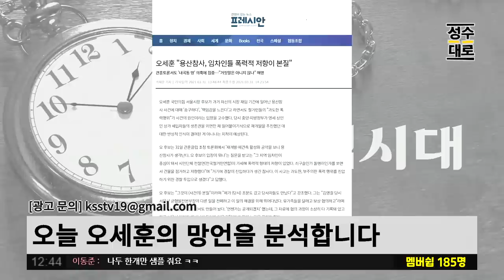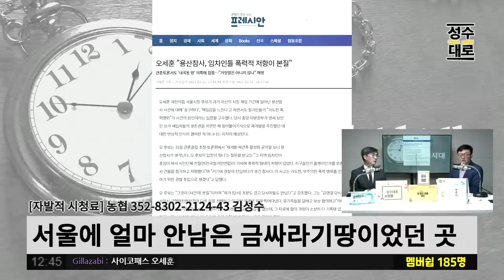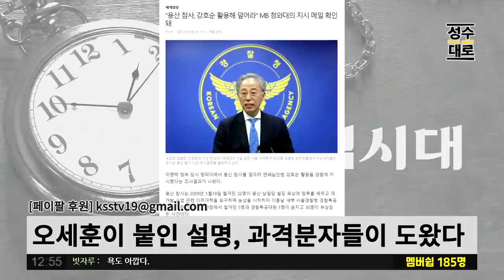용산참사의 원인은 저항? 진짜 근본적인 원인은 오세훈에게 있었다! | 김성수 김성회의 쌍김시대 (짤)